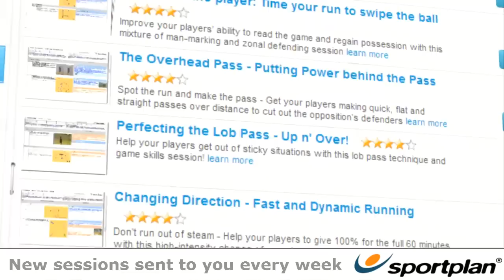Netball Drills: Sportplan Netball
Sportplan Netball gives you access to the latest coaching ideas, practices and tactics. You will never be short of ideas again. Unlock the Netball library of over 400 drills and start to transform your coaching sessions.